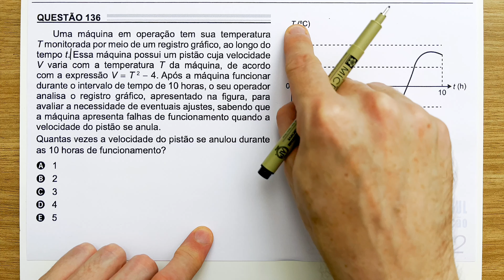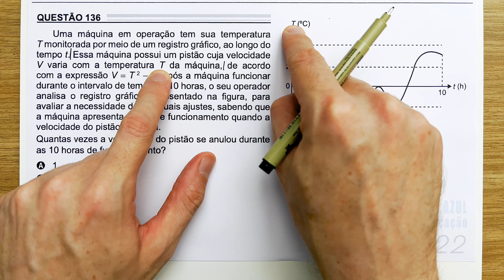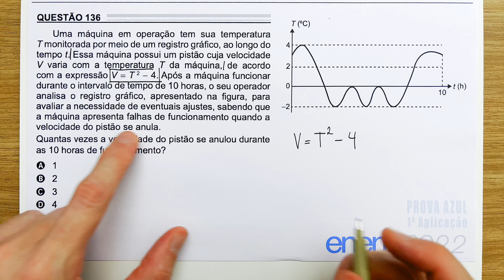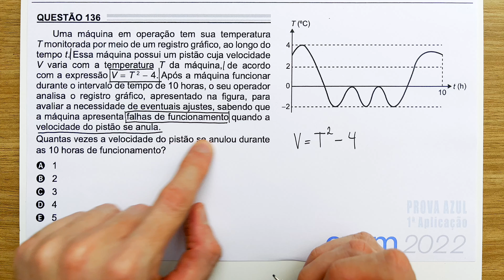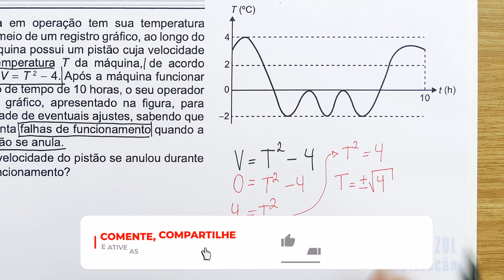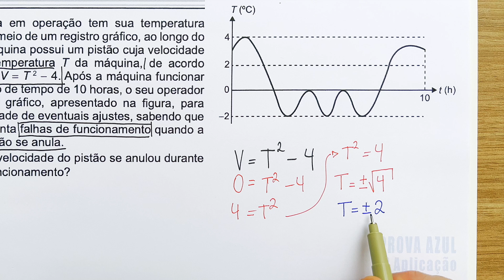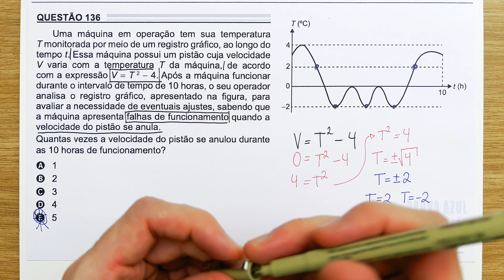[ENEM 2022] 136 📘 EQUAÇÃO DO 2º GRAU Uma máquina em operação tem sua temperatura T monitorada por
Uma máquina em operação tem sua temperatura T monitorada por meio de um registro gráfico, ao longo do tempo t. Essa máquina possui um pistão cuja velocidade V varia com a temperatura T da máquina, com a expressão V = T² – 4. Após a máquina funcionar durante o intervalo de tempo de 10 horas, o seu operador analisa o registro gráfico, apresentado na figura, para avallar a necessidade de eventuais ajustes, sabendo que d mnaquina apresenta fainas de runcionamento guando a velocidade do pistão se anula. Quantas vezes a velocidado do pistão se anulou durante as 10 horas de funcionamento?

Problema sobre Equação do 2º Grau